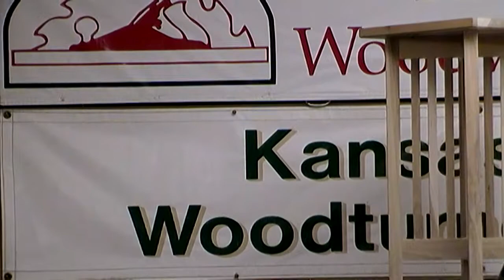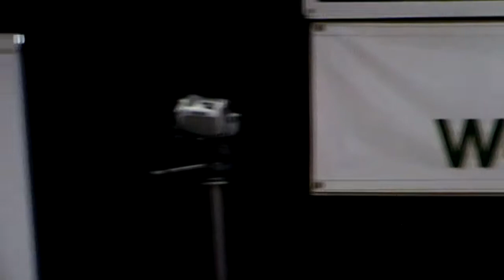KCWT September 2019 Club Demo KrisCoyan Desktop Roulette Game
Kansas City Woodturners Association September 2019 meeting demo. Kris Coyan demonstrates making a Desktop Roulette Top Game.  The demo was performed at the KC Woodturners clubhouse on 9-9-2019.